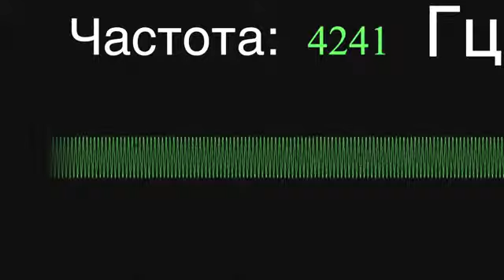Тест на слух! ч.о.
Видео не моё.